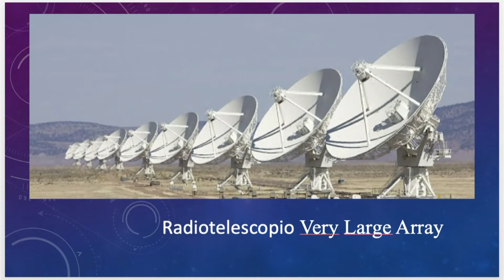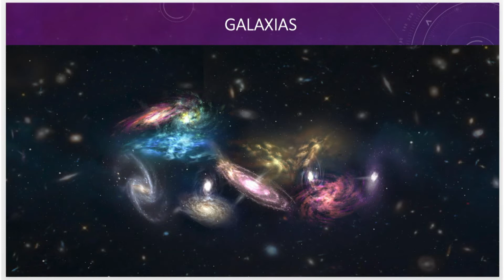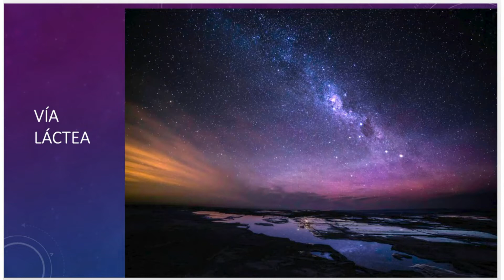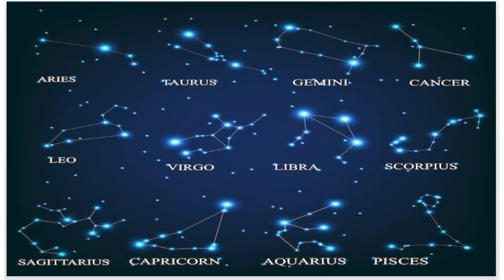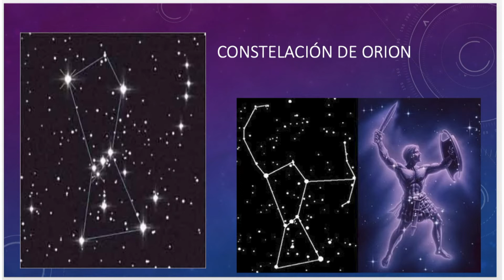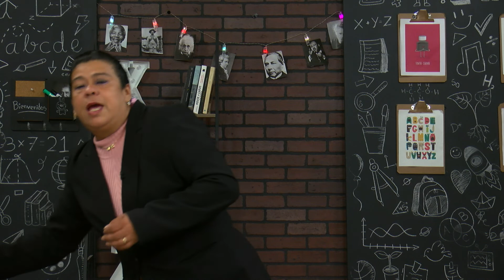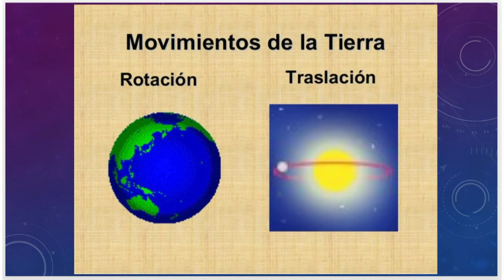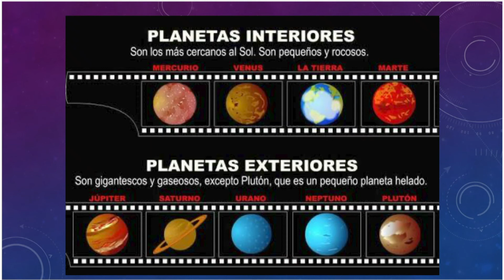¿Cómo está formado el universo?